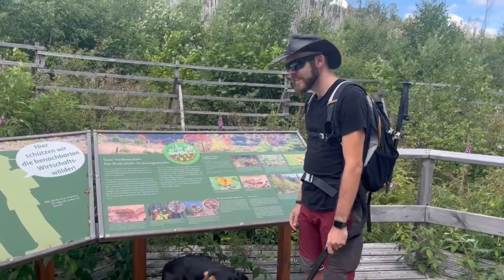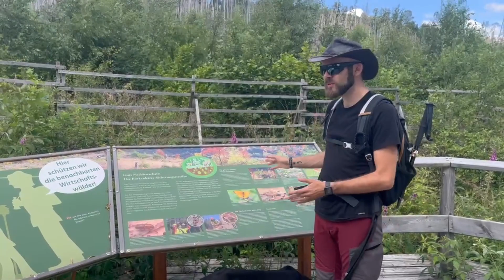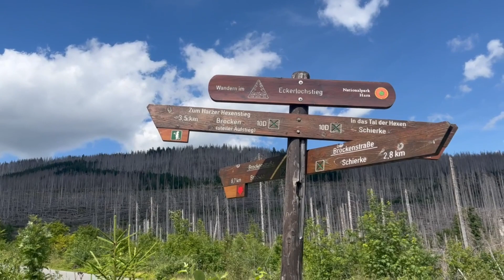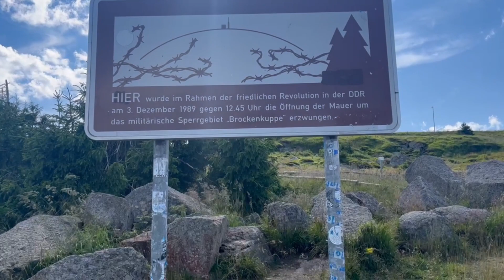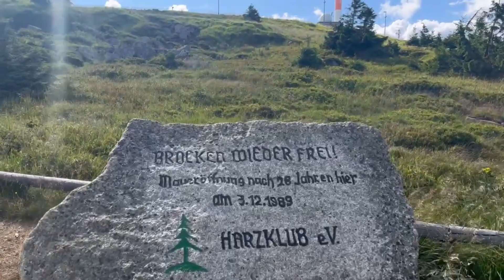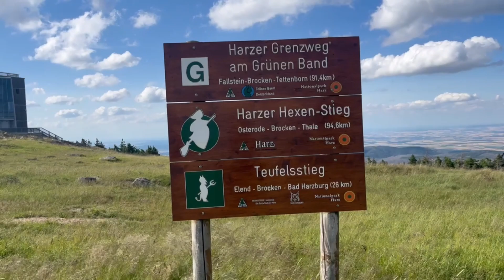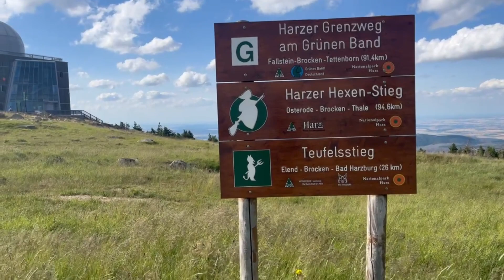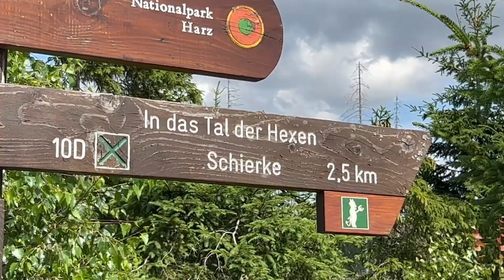Harzer Brocken - Aufstieg und Gipfel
Exklusiv für euch die nächste Wanderung aus unserem Roadtrip.
Diesmal ging es in den Harz und zwar auf keinen geringeren Berg als den Harzer Brocken. On Top gibt es Naturaufnahmen zum Durchatmen ab Minute 4.
Wenn euch das Video gefallen hat, lasst doch gerne ein Abo, ein Like oder ein Kommentar da, um unseren kleinen Kanal zu unterstützen.